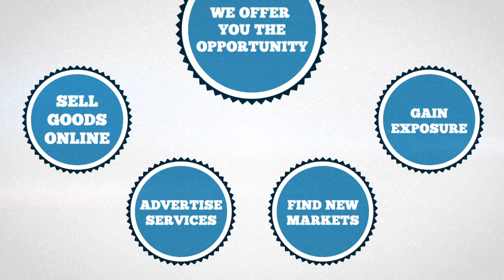Made at The Point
Internet promotional Video for Made@thePoint in Point Lookout, Ny